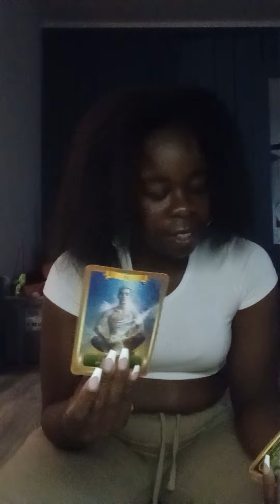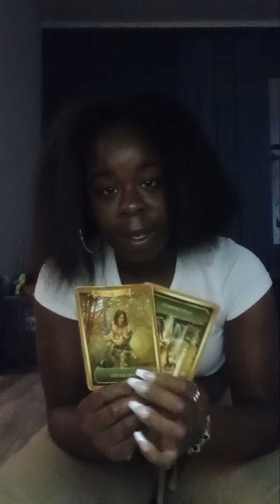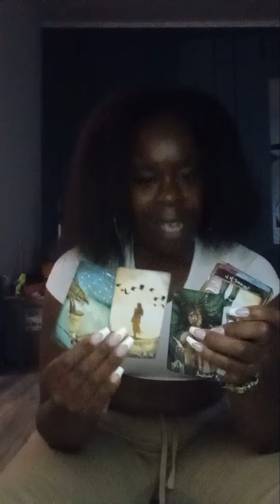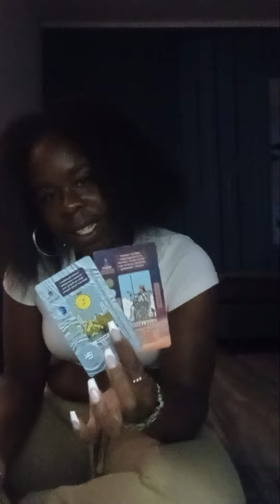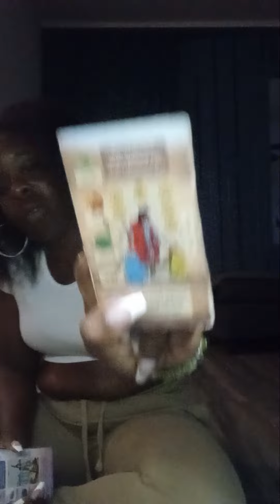Queen of ⚔s about to be DOING FED TIME. MAJOR CHARGES STACKED AGAINST HER ! SET 🆙 GONE WRONG 🛑 👻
she's off her meds and committing crime after crime